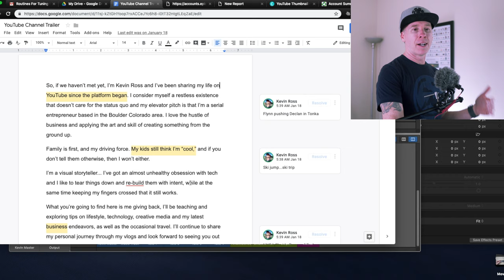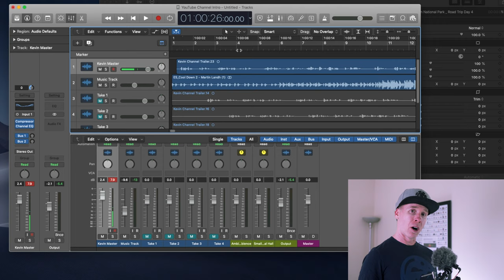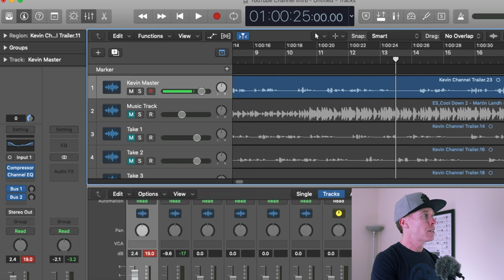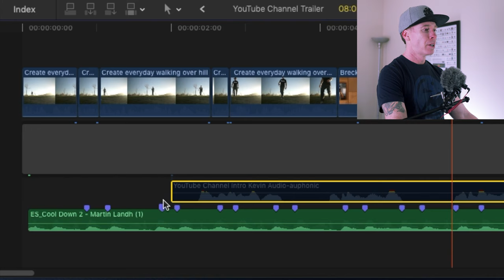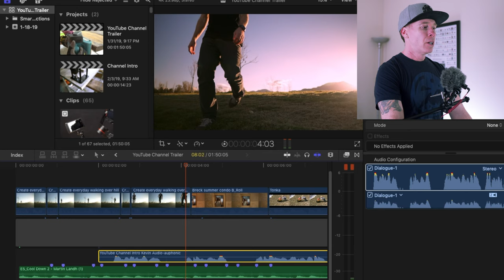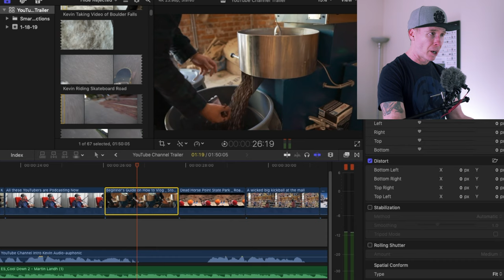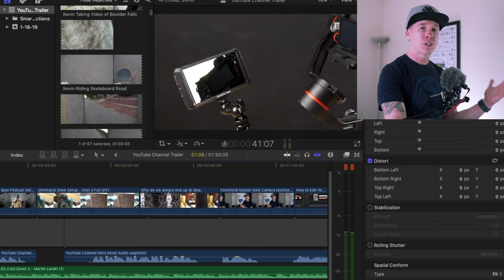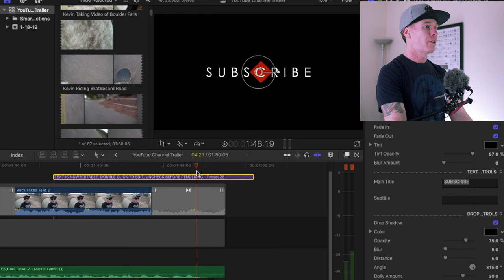How to make a YouTube channel trailer | 2019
Making a YouTube channel trailer can help potential subscribers and community members get an idea of what your channel is about. In this tutorial I talk about the points you should consider while also showing you my channel trailer example from my own workflow.
Creating a channel trailer can also help you as a creator remain focused on your niche while answering some basic questions about who your are and why you are on YouTube.

My Primary Camera (Amazon)
Prime Lens 16mm (Amazon)
Prime Lens 30mm (Amazon)
Zoom Lens (Amazon)
Sony 85mm 1.8 (Amazon)
Feelworld Master MA5 (Amazon)
SmallRig Setup (Amazon)
Manfrotto Bumblebee 230 (Amazon)
GoPro (Amazon)
Joby Gorilla Pod (Amazon)
Here’s the mic (Amazon)
Peak Design Clutch (Amazon)
Mavic Pro (Amazon)

Kevin Ross
4845 Pearl E. Cir. STE 101